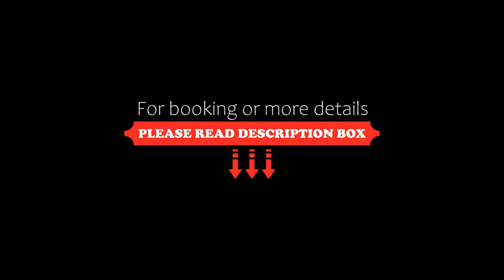ApartHotel Mamaia Nord Stefan Resort NA, Năvodari, Bulgaria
About Property:
Set less than 1 km from Marina Regia, ApartHotel Mamaia Nord Stefan Resort NA offers a restaurant, a bar and air-conditioned accommodation with a balcony and free WiFi.
The apartment provides guests with a terrace, sea views, a seating area, satellite flat-screen TV, a fully equipped kitchenette with a microwave and a minibar, and a private bathroom with shower and a hairdryer.
A private beach area is available on site.
Phoenicia Beach is 2...
Property Type: Hotel
Address: Strada Promenada, 927000 Năvodari, Romania
Searching For
1. ApartHotel Mamaia Nord Stefan Resort NA - Năvodari - Bulgaria
2. ApartHotel Mamaia Nord Stefan Resort NA - Năvodari - Bulgaria Address
3. ApartHotel Mamaia Nord Stefan Resort NA - Năvodari - Bulgaria Rooms
4. ApartHotel Mamaia Nord Stefan Resort NA - Năvodari - Bulgaria Amenities
5. ApartHotel Mamaia Nord Stefan Resort NA - Năvodari - Bulgaria Offers and Deals
Audio Credit:
Track Title: Subway Dreams
Artist: Dan Henig